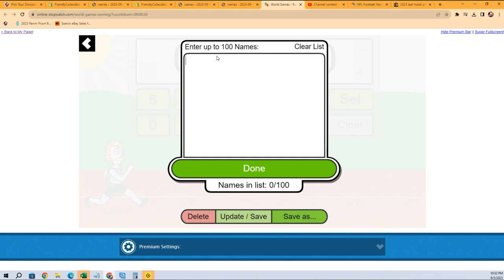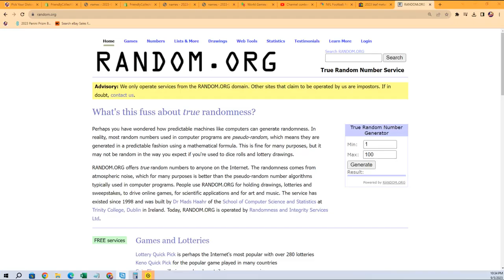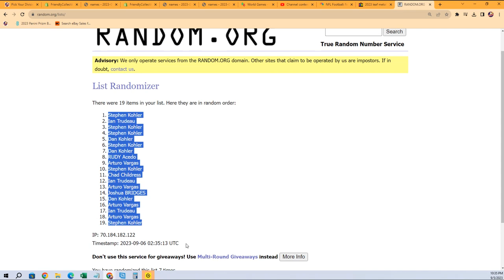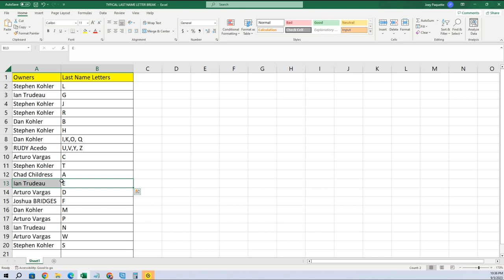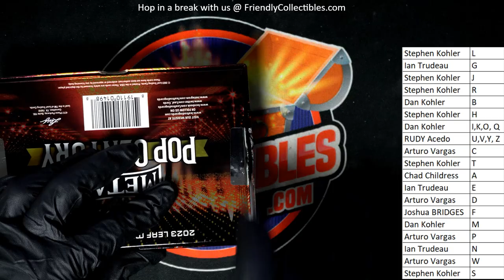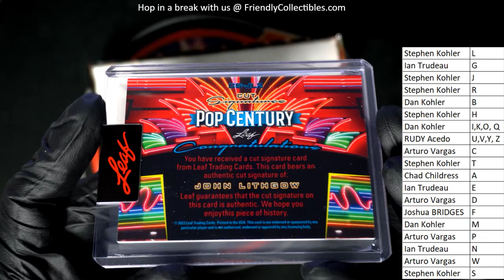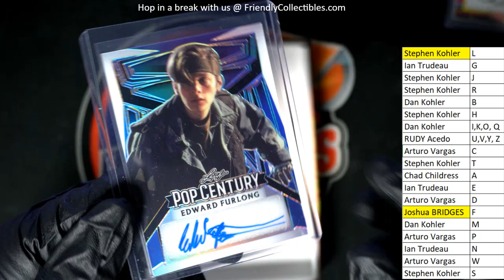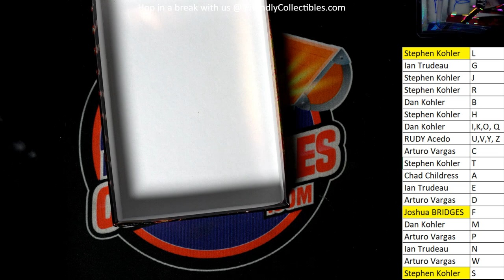2023 LEAF METAL POP CENTURY ID 23POPCENT101